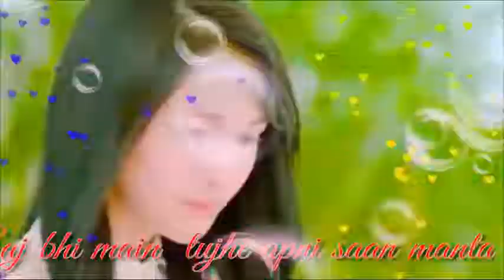ha ho gai galti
kya kasur